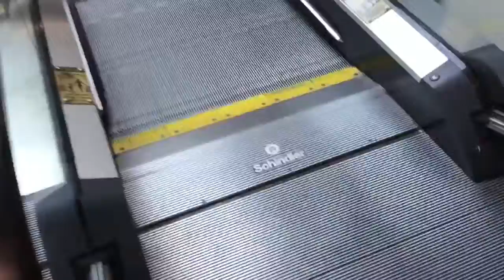Slow up and down a escalator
Hi this is Aaron or known as Buttoncrusher and today I am going up and down a escalator in time slow motion